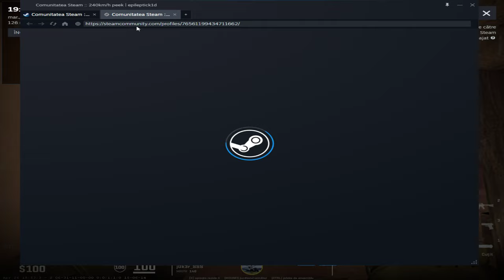Counter strike 2 2024 04 30 19 44 00 08 DVR